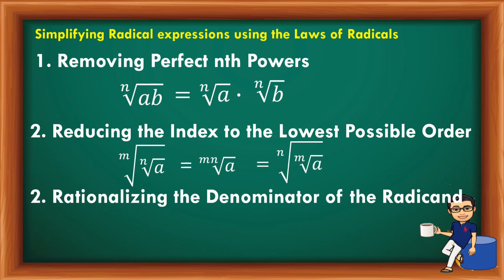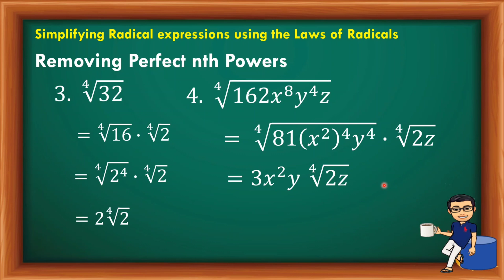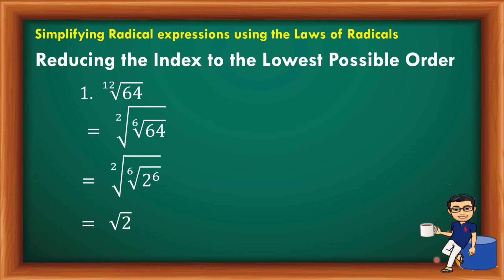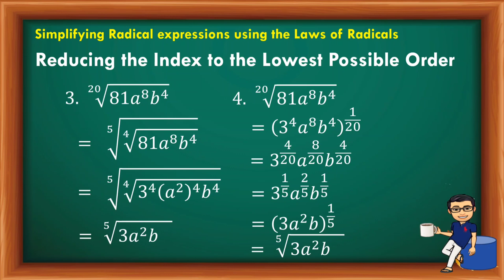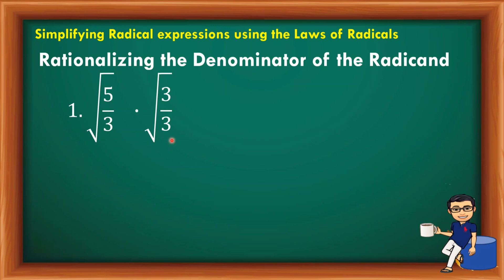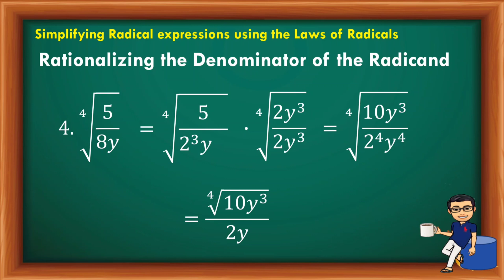Grade 9-Simplifying Radicals using Laws of Radicals with Three Methods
This video is about simplifying radicals using  laws of radicals